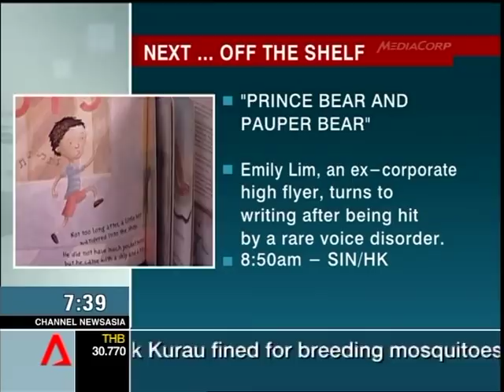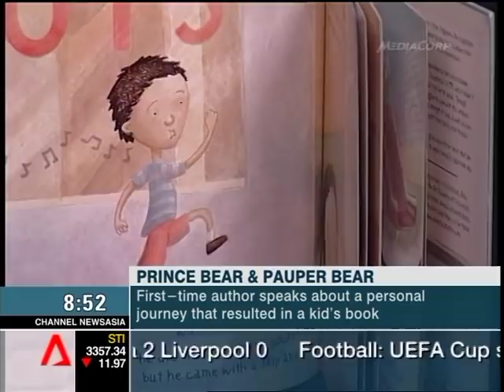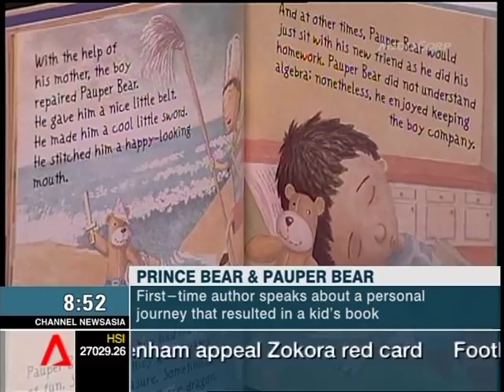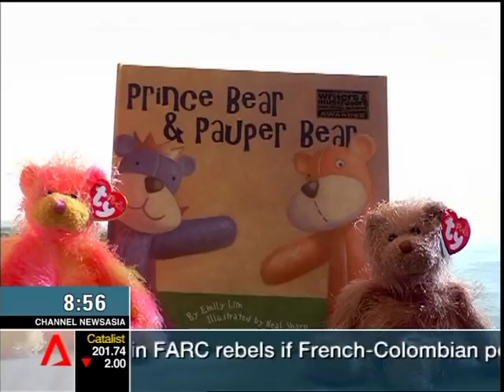Prince Bear and Pauper Bear on Primetime Morning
Local author Emily Lim shares about the writing of her first book as inspired by her struggles with rare voice disorder